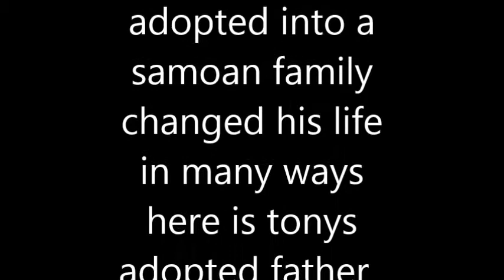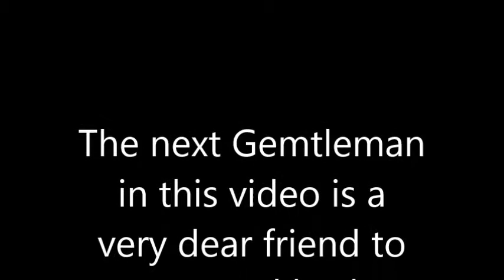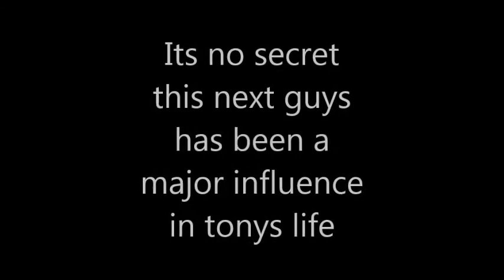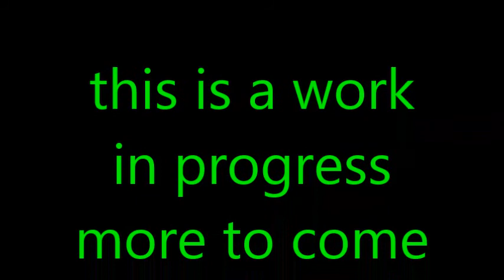some of tonys friends speak out about him part 2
tony has tattooed many people and these are some of his special clients..this is a work in progress there will be more to come